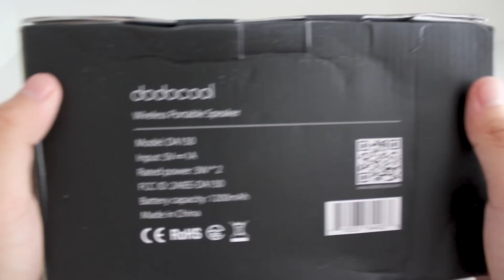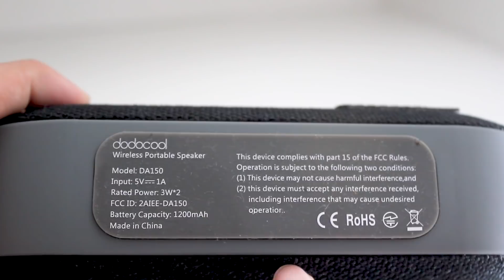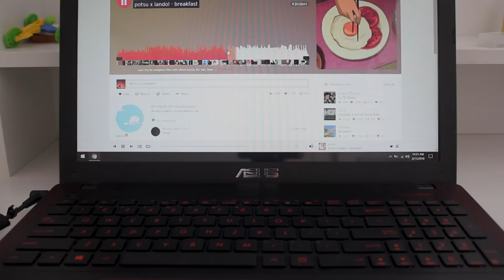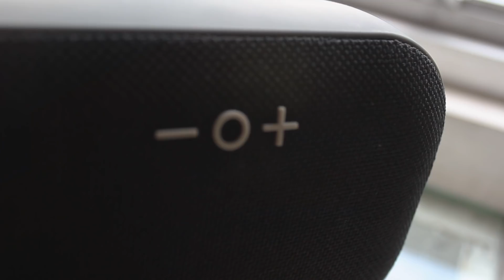SPEAKER BLUETOOTH MURAH BERBAHAN KAIN??? DODOCOOL DA150 Unboxing & Review INDONESIA | Buka paket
Beli Di LAZADA (Harga Bervariasi)
Beli Di AMAZON (Harga $25.99 / ±Rp 366.000)

Speaker yang setara jbl ini harganya dibawah 500 ribu! DODOCOOL DA150